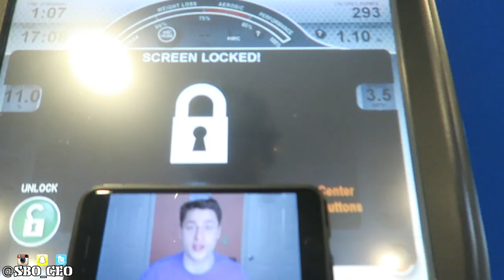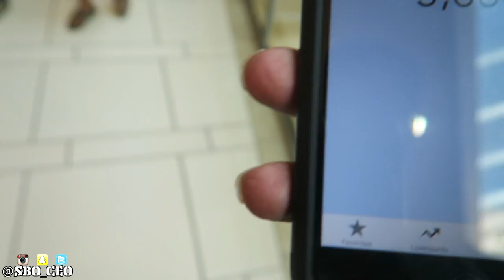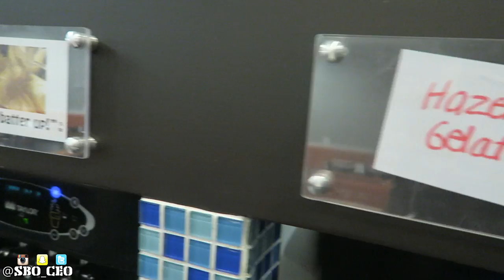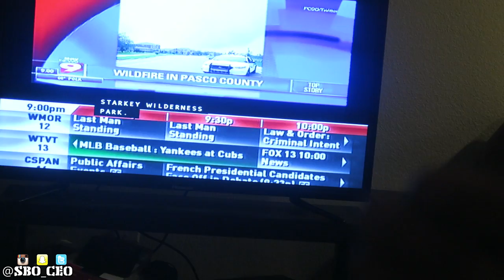John Cannon Tauro Fitness Collab (Vlog)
This is the vlog of the trip to Tampa for the collab with John Cannon and Kevin Nivek of Tauro fitness at Powerhouse Gym.

*ONLINE COACHING/APPAREL*

Background Music Instrumental produced by Chuki.